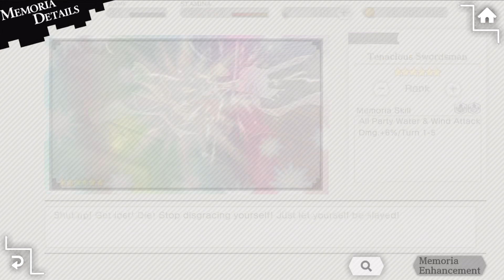DanMachi - MEMORIA FREESE: Full Memoria Status and Skill List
I’ll be uploading an Imgur link with all the Memoria illustrations, as soon as I can!